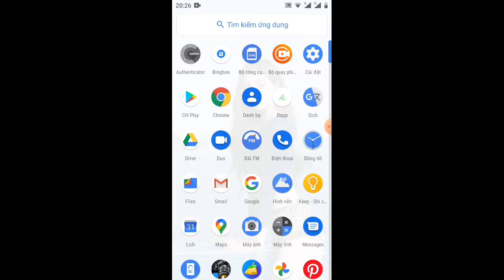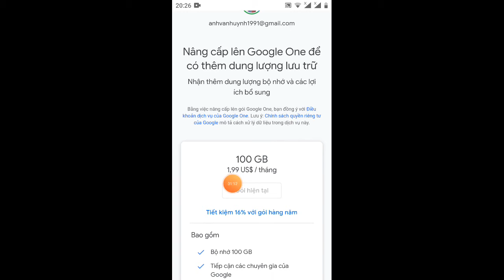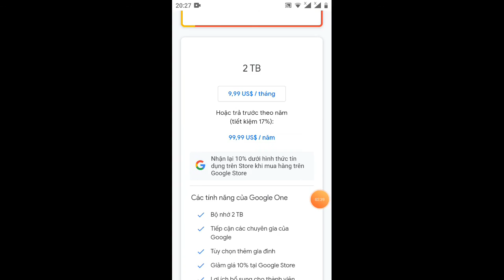mẹo cho android# hướng dẫn mua dung lượng cho máy android chạy mượt mà như ban đầu